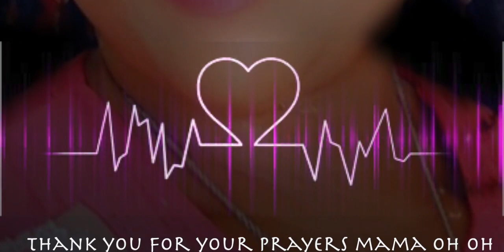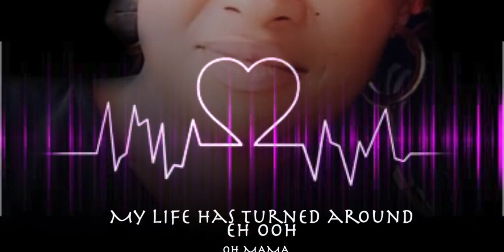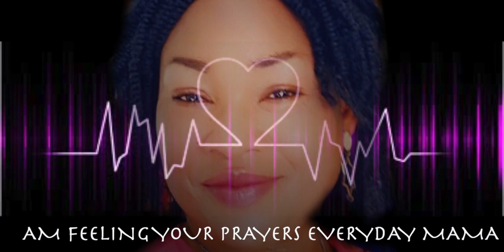"THANK YOU MAMA" Official Lyrics Video. Mother's day Song.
"Thank You Mama" Is a fulfillment of one my promises to my mother. One woman that I know that sacrificed a lot is my mother; She is full of hope and courage. I call on her each time I run into any difficult situation because I know my mother will surely have words for me from God. I don't play with her words because she is my prophetess. We went through a lot together; we conquered a lot together. I just wanna say a very big "Thank You Mama" to you mum.

Plenty love from me. ❤❤